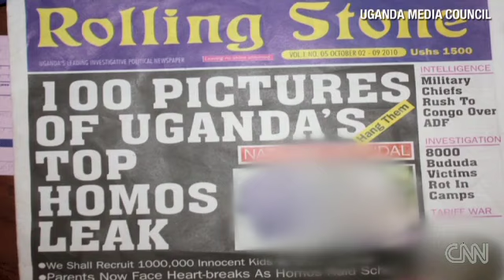Uganda newspaper publishes 'gay list,' calls for their hanging - In-depth Africa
Indepthafrica.com  for latest Africa news.